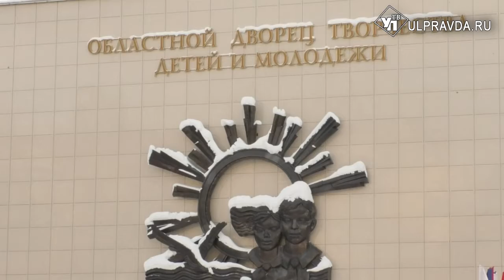Ульяновские школьники ищут жизнь на Марсе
Глобальные проблемы человечества в своих проектах раскрыли школьники Ульяновской области во время регионального этапа Всероссийского конкурса научно-исследовательских и творческих работ «Первые шаги в науке».